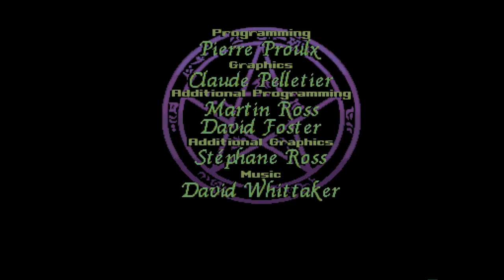Amiga 500 - Wrath of the Demon Musics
Wrath of the Demon - David Whittaker